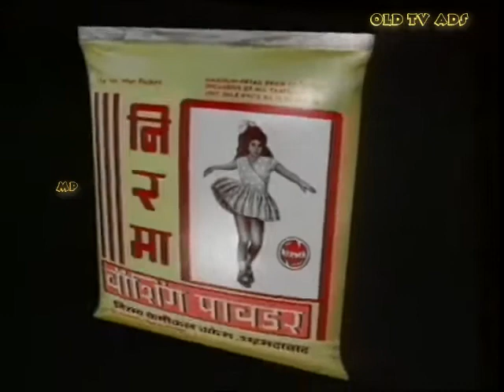Washing powder Nirma. #2